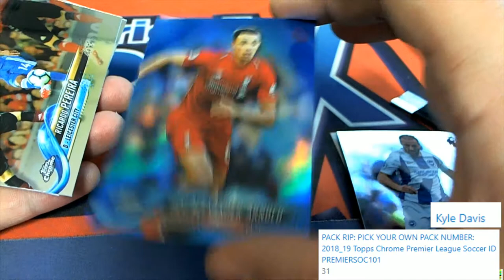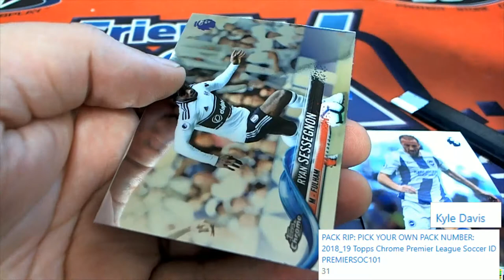18 19 Topps Chrome Premier League Soccer Pack Rip ID PREMIERSOC101